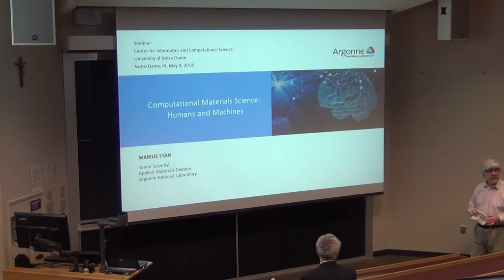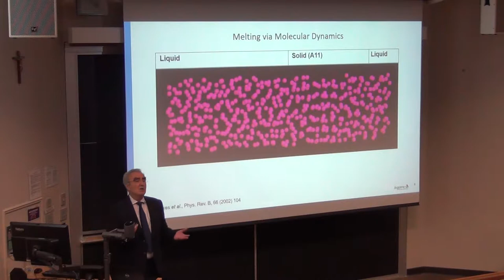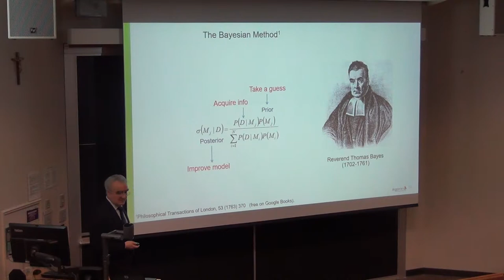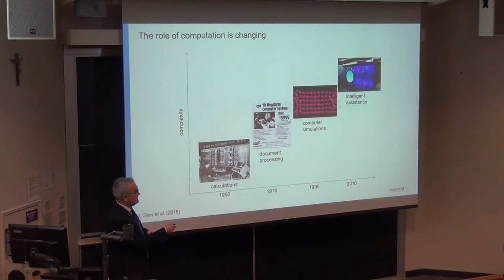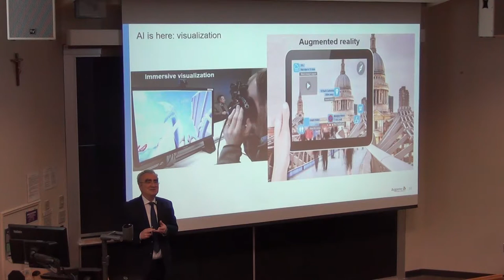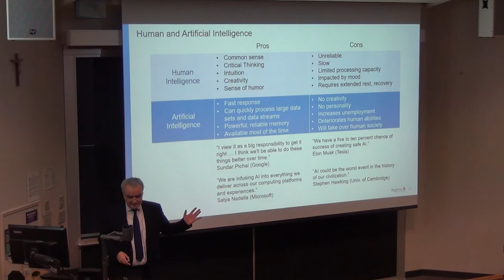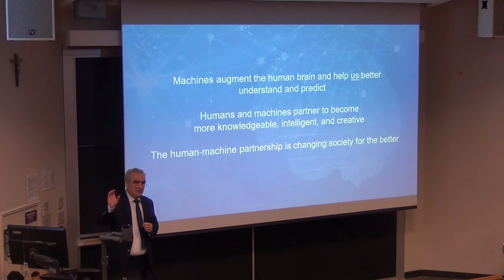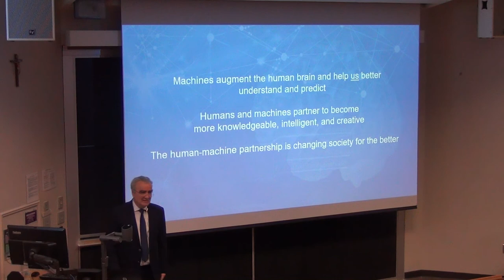Marius Stan: "Computational Materials Science: Humans and Machines"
Seminar by Dr. Marius Stan  "Computational Materials Science: Humans and Machines" on 05/04/2018
(2018 CICS seminar series)